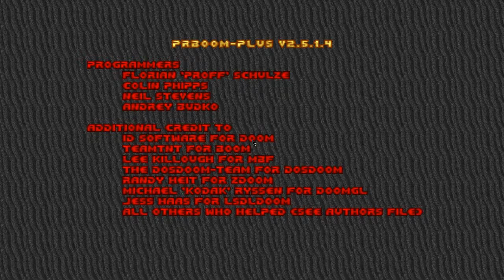Happy New Year 2017 with E1M8B!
Even though somewhat belated now, I'd like to celebrate with you the beginning of the new year by taking a look back at the one that has passed, and by playing something special. This year, we're playing the Doom map e1m8b, released by John Romero in January of the last year.

To get this running, you need a DooM source port (for example Doomsday, ZDoom, or PrBoom+) because it is not compatible with the original game . Then you need to load the file e1m8b.wad into the engine, which e.g. can be achieved for ZDoom by starting it from the command line with the "-file" option, typing "zdoom.exe -file e1m8b.wad" (assuming e1m8b.wad resides in the same directory as zdoom.exe).
Once you've started your source port, you need to jump to the eighth level of the first episode, which can be achieved by the cheat "idclev18" (to be typed as it is, while playing the game). Alternatively, one can specify the "-warp" option, i.e. one would write "zdoom.exe -file e1m8b.wad -warp 1 8" in the command line.

To all my viewers, a happy new year!

P.S.: Following tradition, I recorded the beginning of the video with the mouse cursor visible.